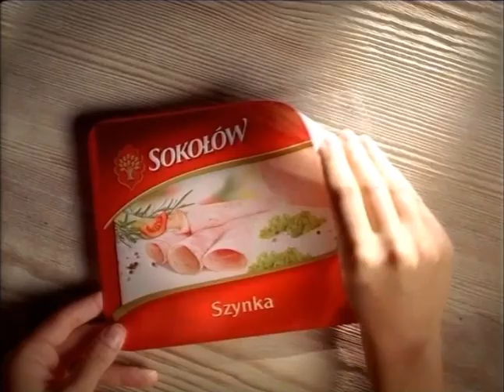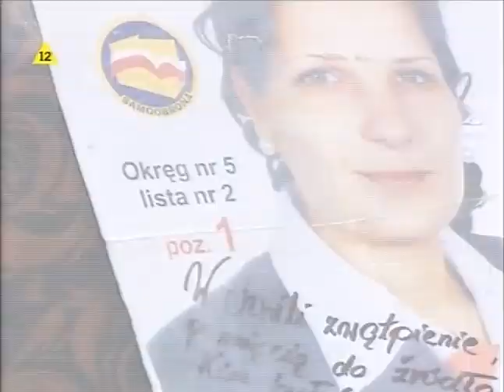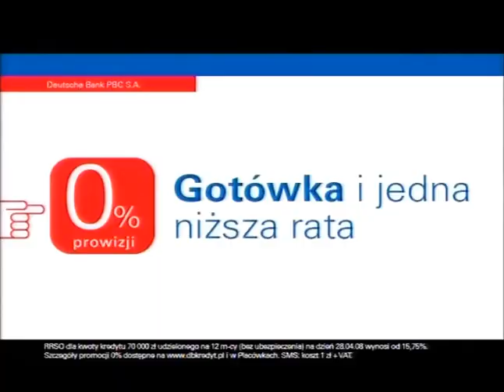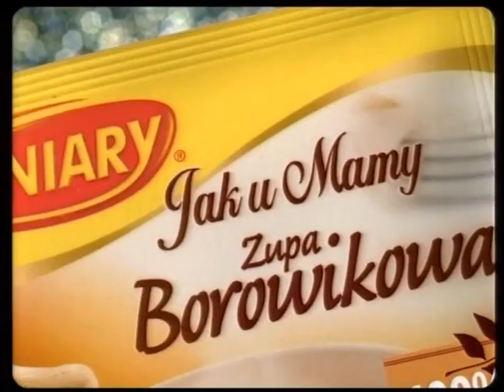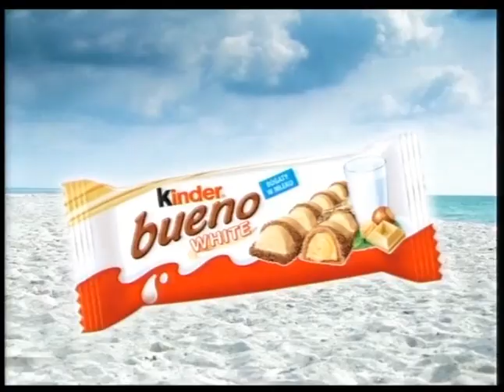TVN - 2 bloki reklamowe, zapowiedzi i spot - 25.05.2008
Poprawiona wersja bez lagów.